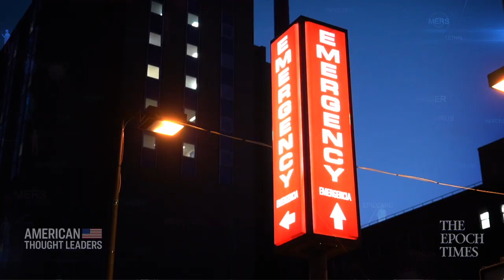[TEASER] Steve Deace: COVID Narratives, Politicization of Science & the Nation's Willing Subjugation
Folks, we have some exciting new changes to announce!

As you all may know, we've been demonetized and suppressed by YouTube over past months, and further YouTube has shown itself to be willing to censor all sorts of important news and content. We obviously don't want to be beholden to YouTube's mysterious rules when deciding what stories to cover or what thought leaders to feature.

So we've launched Epoch TV, our new premium subscription video platform, where you'll be able to access exclusive episodes of American Thought Leaders, Crossroads, the Larry Elder show and more!

How robust is the data behind COVID-19 policies such as mask-wearing?

Are we really getting the full picture from the experts?

And how did the science surrounding COVID-19 become so politicized?

Today, I sit down with Steve Deace, co-author of “Faucian Bargain,” which makes the case that the coronavirus pandemic put unprecedented power in the hands of an unelected bureaucrat, which is symptomatic of broader problems facing the US Republic.

“If the average American knew that almost half of the deaths in America occurred in a nursing home where less than 1% of Americans live, we would have never ever gone along with this level of subjugation,” says Steve Deace.

LATEST EXCLUSIVE EPISODES:

The Growing Cartel of Big Government, Big Media, and Big Tech—Rachel Bovard

Kash Patel Responds to Accusers and Talks Declassifications, Killing Al-Baghdadi, and Exposing Uyghur Genocide

Exclusive: Dr. Jay Bhattacharya—The Deadly Consequences of Lockdowns

Steve Deace: COVID Narratives, Politicization of Science & the Nation's Willing Subjugation

Sign the Petition to Investigate, Condemn, and Reject the Chinese Communist Party